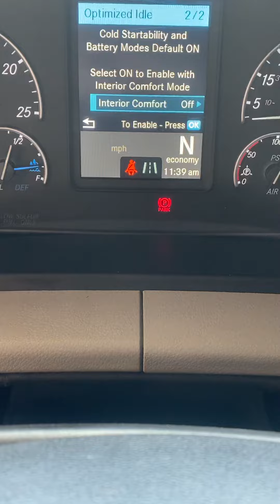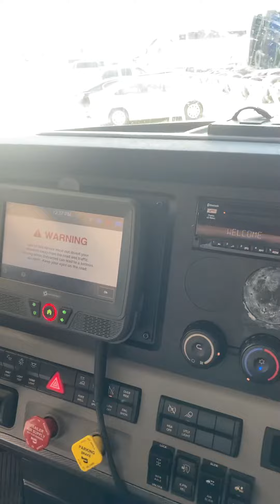Caminhão da partida sozinho interior conforto